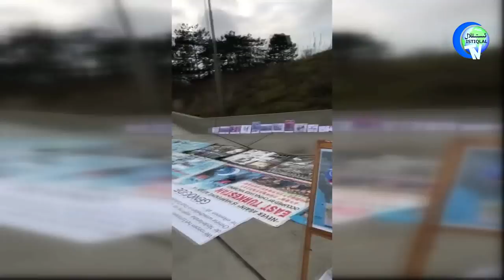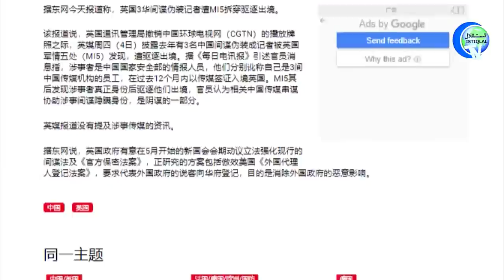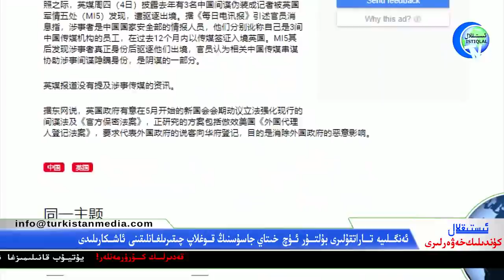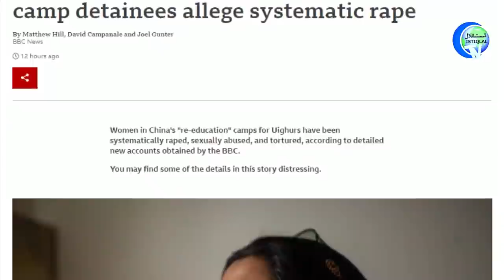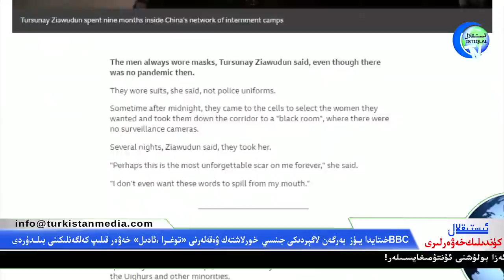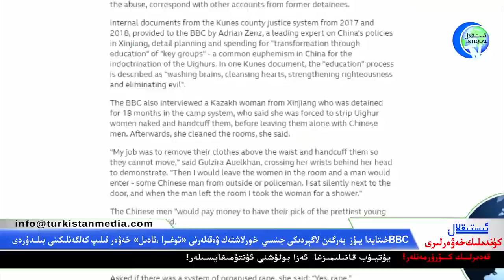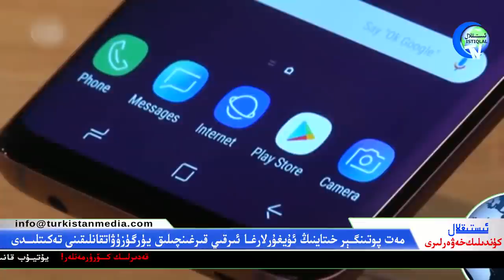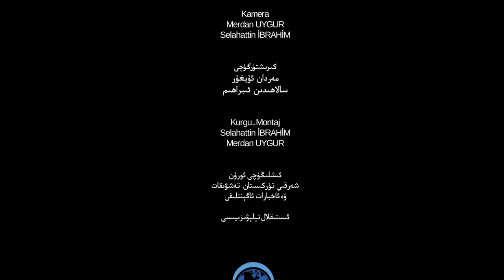ئىستىقلال كۈندىلىك خەۋەرلىرى 2021-02-06، خىتاي جەنۋەدە جىنايەتلىرىنى ئاقلاشقا ئۇرۇندى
Istiqlal Kundilik Xewerliri 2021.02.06 / Xitay Jenwede Jinayetlirini Aqlashqa Urundi